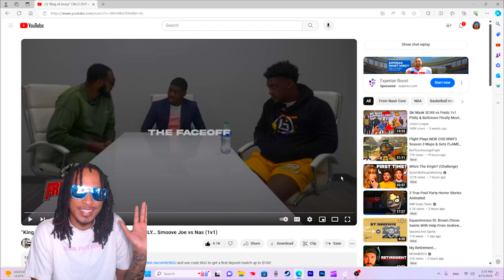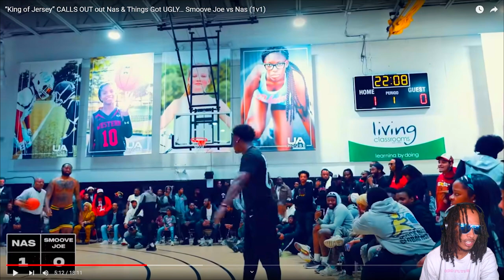“King of Jersey” CALLS OUT out Nas & Things Got UGLY… Smoove Joe vs Nas (1v1)...Reaction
This is a video by @Nasir Core